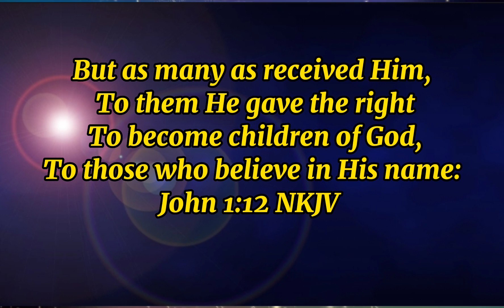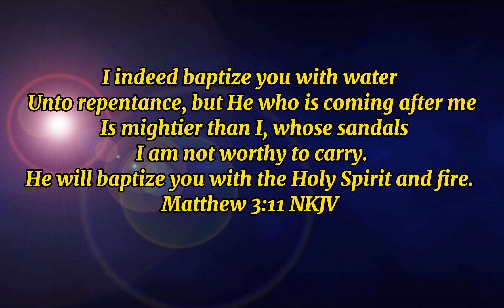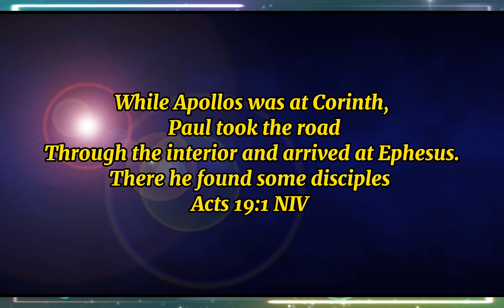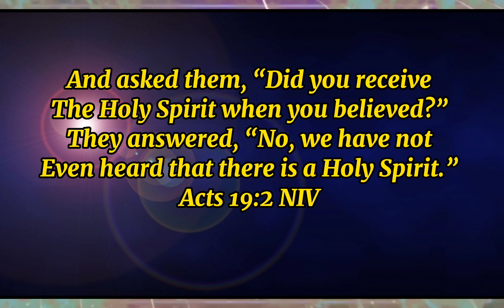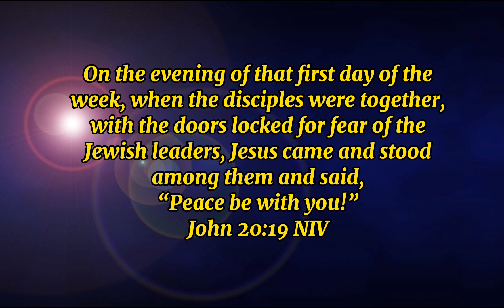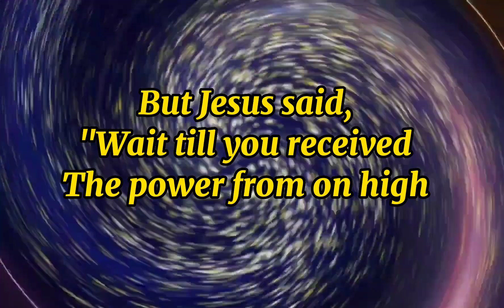Being Baptized In The Holy Spirit Prt.1: Joseph Forbes, God's Holy Prophet Ambassador